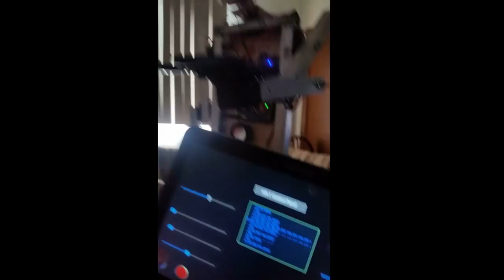HR-1 Humanoid Robot Project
HR-1 is a humanoid robot controlled via Bluetooth from my phone.
It also streams live video to my computer via Wi-Fi.